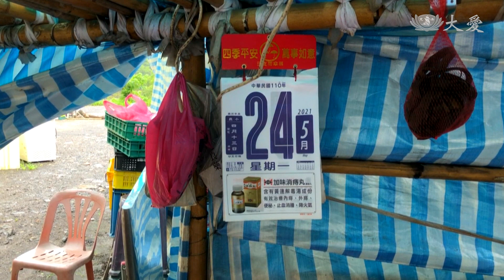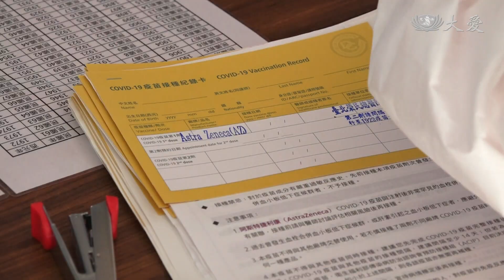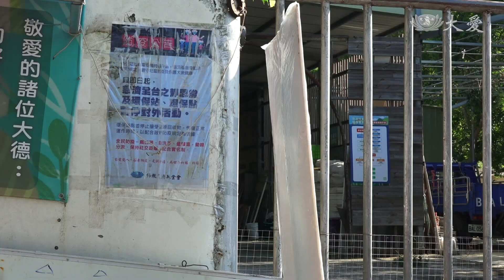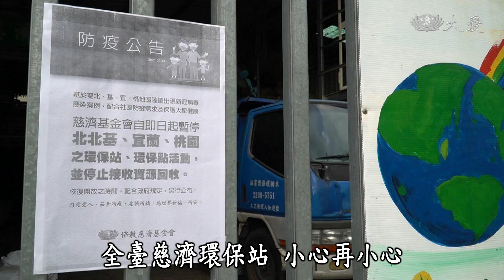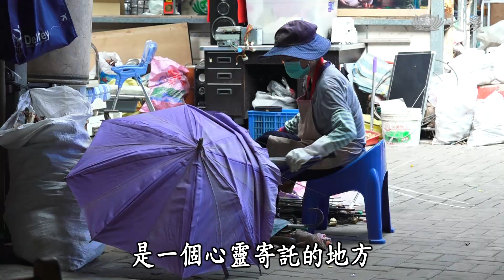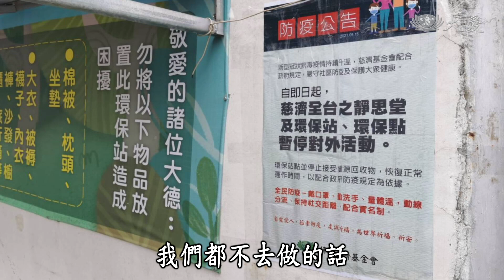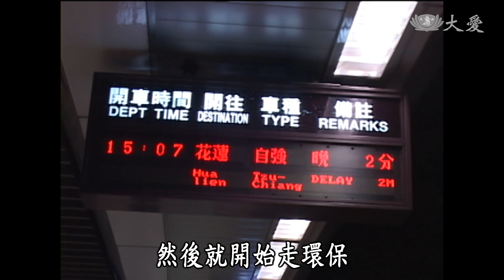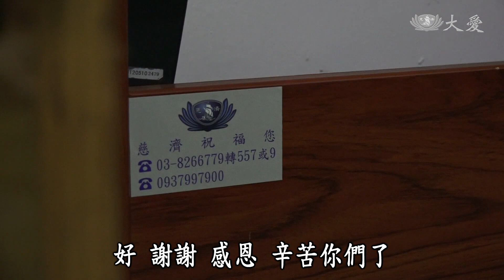【草根菩提】20210927 - 世界之疫下 你好嗎 - 竹東環保站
全台維持二級警戒，日常不可鬆懈，每個人仍要注重防護。竹東環保教育站的志工，回顧七月底三級警戒期間，在家雖有兒孫相伴，但不能到環保站做環保，總覺得時間過得好慢，身體也少了活動流汗的舒暢；一聽到微解封，徵求家人的同意後，回到久違的環保站，大家心中都充滿歡喜。而竹東環保教育站能夠順利恢復運作，要從范植錄、邱富美，這對夫妻的故事開始說起。

(01814347)